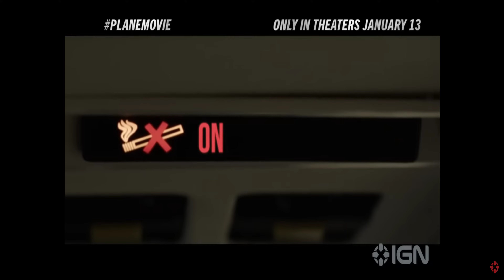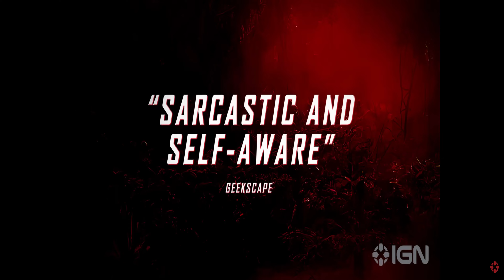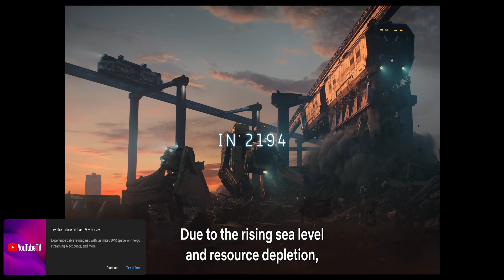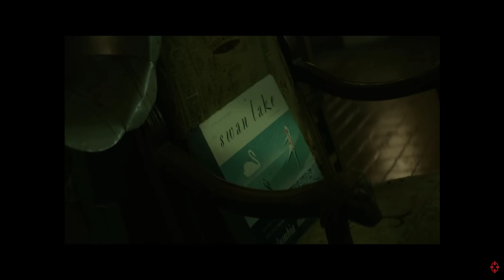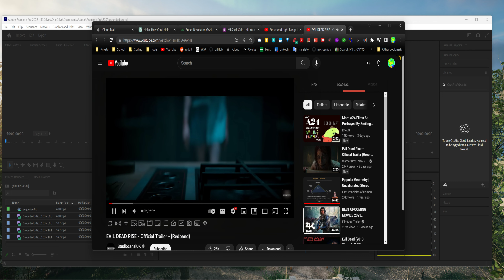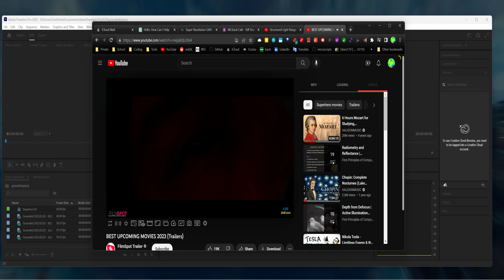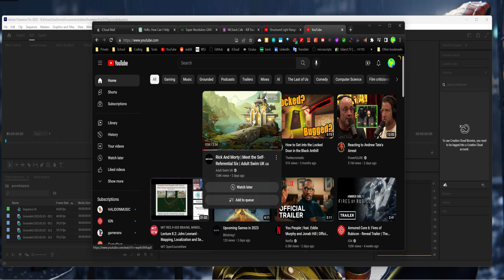Happy Thursday | January 2023 - YouTube Top Hits